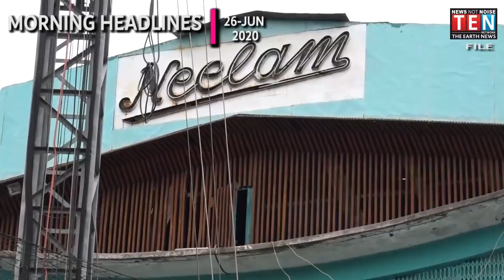MORNING NEWS BULLETIN | 26 JUNE 2020